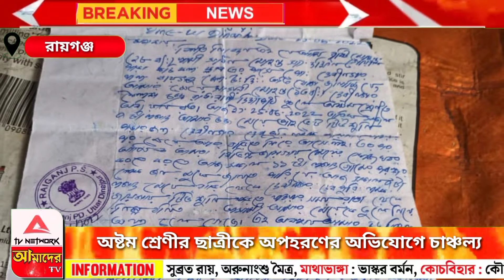অষ্টম শ্রেণীর ছাত্রীকে অপহরণের অভিযোগে চাঞ্চল্য